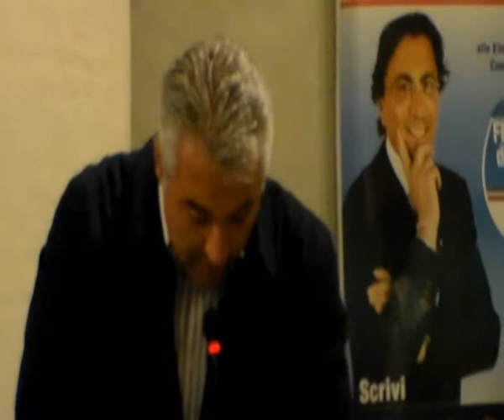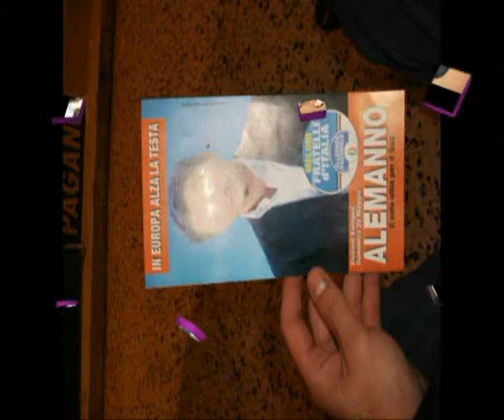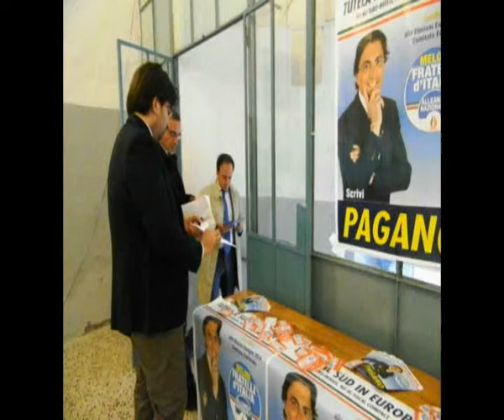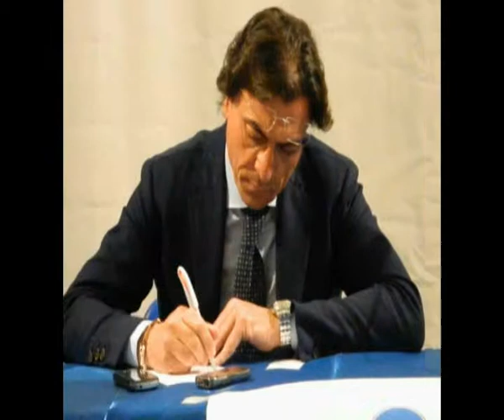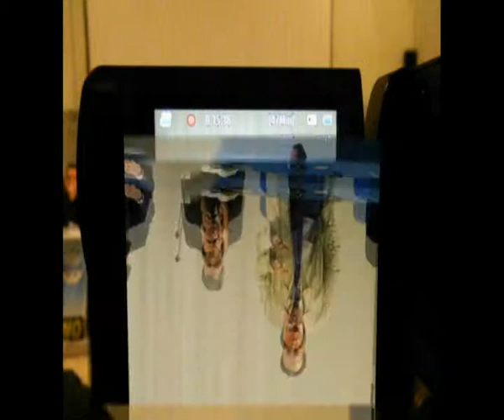Frignano 4 Maggio 2014 Elezioni Parlamento Europeo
Frignano , Il Sindaco Avv. Gabriele Piatto ,  dott. Vicenzo Natale e Salvatore Di Martino aprono la campagna elettorale di Fratelli d'Italia - Alleanza Nazionale con i candidati al parlamento Europeo  Enzo Pagano e Gianni Alemanno.